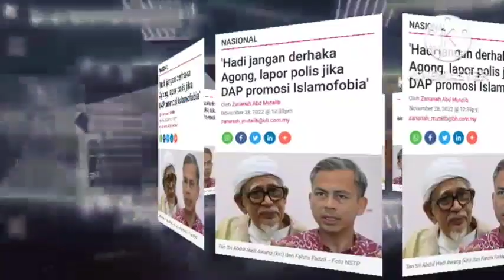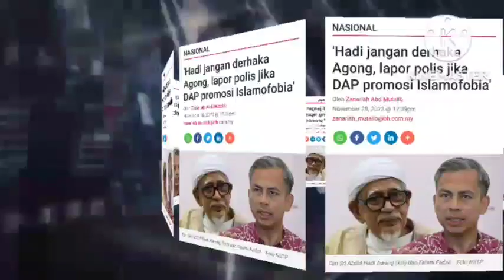AMARAN TERAKHIR! ABDUL HADI AWANG TARIK BALIK UCAPAN ATAU LOKAP MENANTI?!